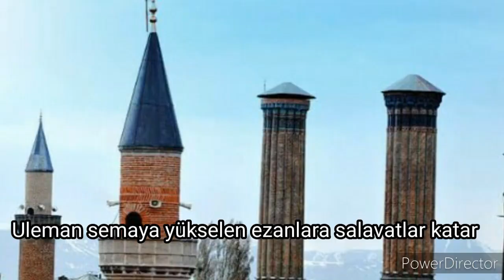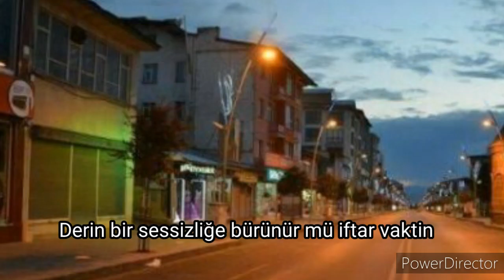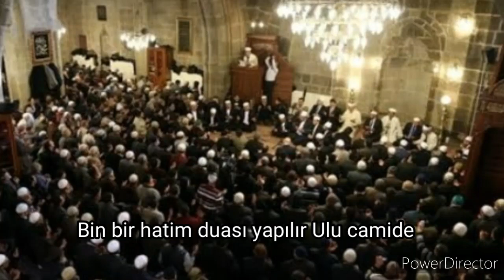Erzurum a hasret şiiri Uğur Yıldız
Kendi kalemimden